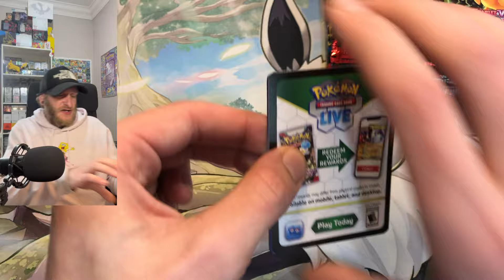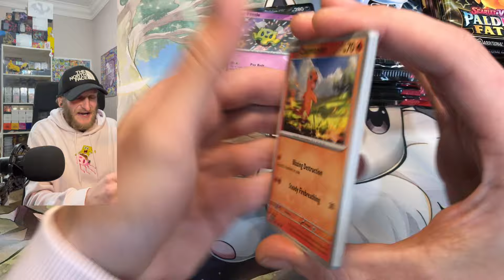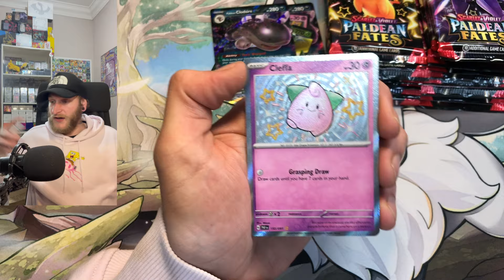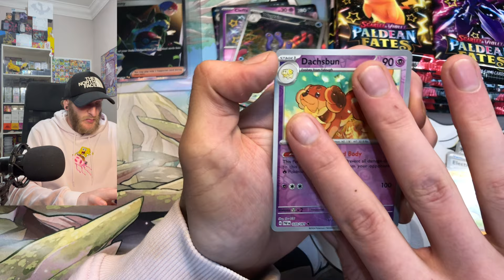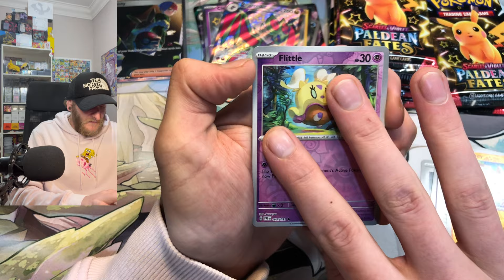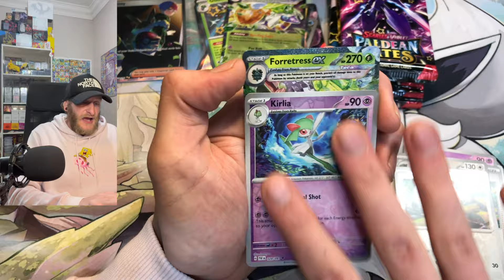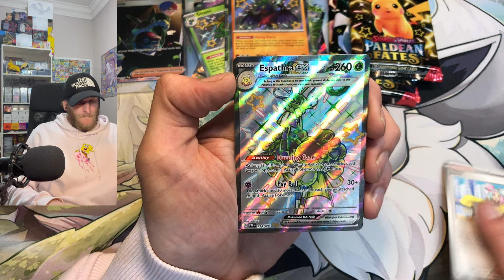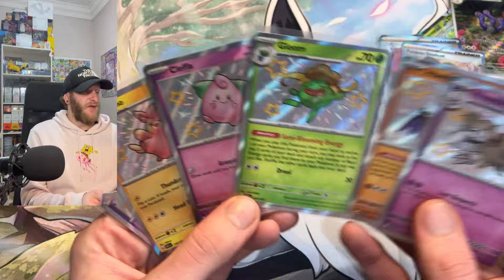I WILL FIND THIS CARD!!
we are going to pull him one day!!!

eBay shop